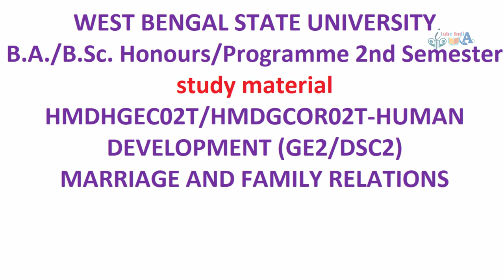wbsu BA\ BSc Honours Programme 2nd Semester HUMAN DEVELOPMENT GE2 \DSC2 sudy material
itubeindia
আই টিউব ইন্ডিয়া